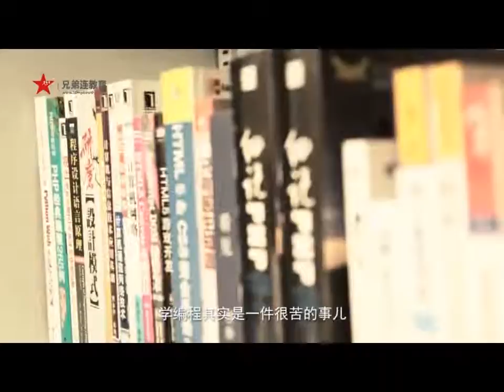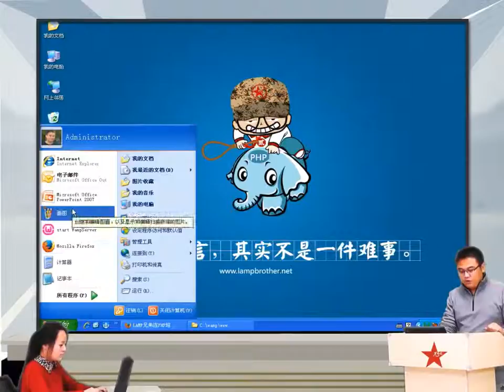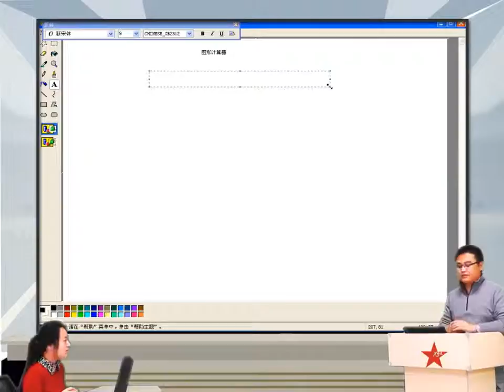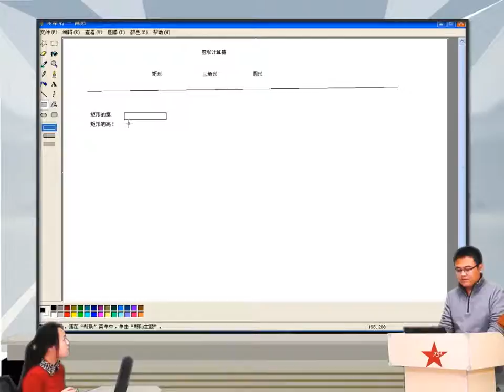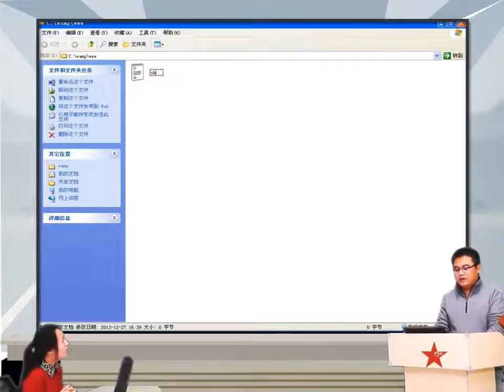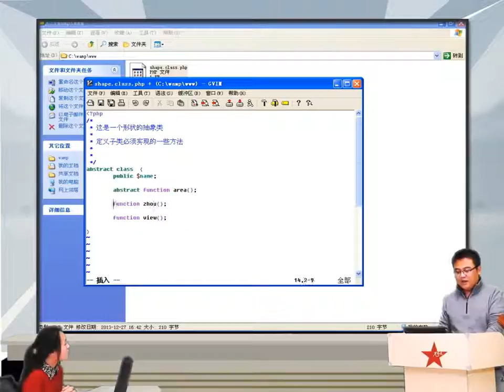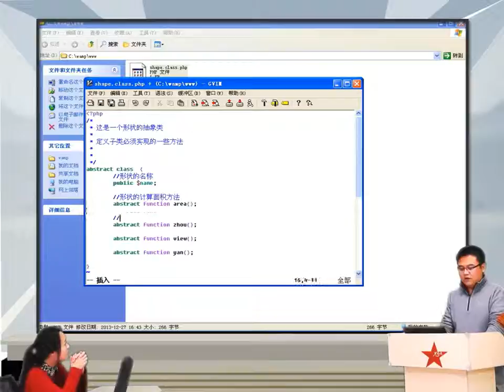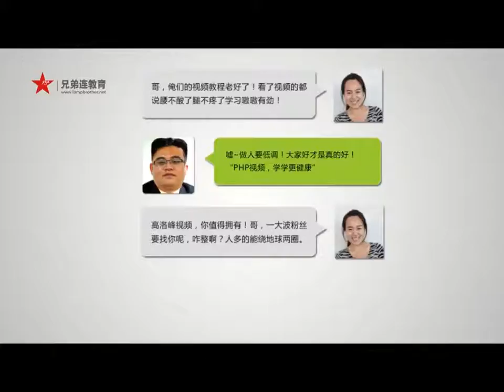2014兄弟连高洛峰 PHP教程 7 10 1 PHP图形计算器需求分析